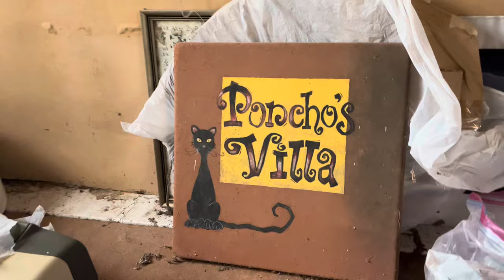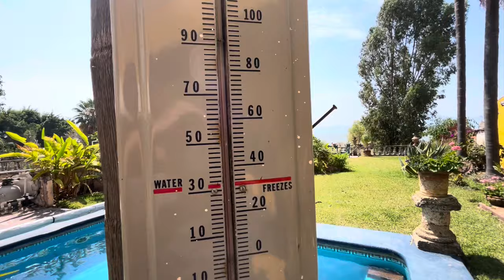Retired Life in Paradise.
We've been home about a week enjoying paradise. Retired life in Ajijic, Mexico on Lake Chapala. RV Life.  Projects in the mountains of central Mexico, our USA travels in a 40' Monaco motor home, or whatever else is on my mind today.  :)

                                                 Thanks!